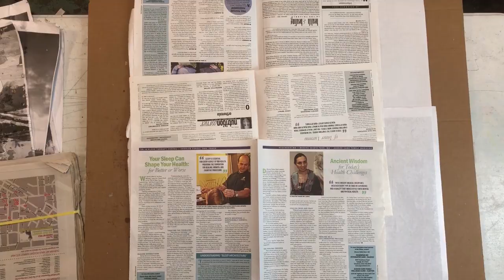Icebergs Wax Removed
Removing Wax from Watercolor Batik Painting.  Removing wax from Watercolor Batik painting on Japanese rice paper.   Interested in learning this technique?  Join me Feb. 25 and 26th for a two-day workshop at Anchorlight Studio near downtown Raleigh, NC.